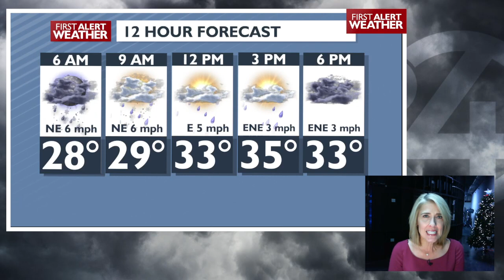Light wintry mix for Thursday morning commute - Kris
We are tracking a Pacific storm system that is just brushing our area tonight and Thursday with light freezing rain, snow and rain.

Plan a little extra time for the morning commute. A wintry mix of light rain, snow and freezing rain will start around 4:00 am.  It won’t amount to much, but it only takes a light layer of wintery precipitation to make our roads icy.  The precipitation will turn over to light rain by mid-morning.  Temperatures will start below freezing on Thursday, but climb from the mid-20s to the mid 30s by afternoon.  Expect dry conditions for Thursday evening.

A warming trend will take our temperatures into the upper 30s and lower 40s through the weekend. Weak disturbances will bring the chance of light rain or a rain-snow mix to the Spokane and Coeur d’Alene area Saturday -Monday, but the best chance of wet weather will be in the form of mountain snow.